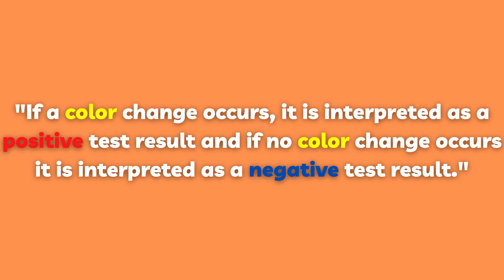4 STEPS OF INDIRECT ELISA (Enzyme Linked Immunosorbent Assay)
ELISA is an abbreviation of enzyme linked immunosorbent assay and utilize the bond between an antibody and its specific antigen for it to work. There are 4 main types of ELISA:
1. Direct ELISA
2. Indirect ELISA
3. Sandwich ELISA
4. Competitive ELISA

Today we will look closer at indirect ELISA which is carried out in the following manner:

1. First, components of a sample are bound to the floor of a micro well and then any unbound components are washed away.

2. Second, primary antibodies specific to the target antigen are added to the well and bind to the target antigen if it is present. Then the well is rinsed again to remove any unbound antibodies.

3. Third, secondary enzyme-conjugated antibodies are added which bind to the primary antibodies if these are present.

4. Finally, substrate for the enzyme which is linked to the secondary antibody is added and the enzyme converts this substrate into an observable signal.

This means that if the target antigen is present, the primary antibody can bind to it and then the enzyme-conjugated secondary antibody can bind to the primary antibody. This allows the enzyme-conjugated secondary antibody to then produce a signal once the substrate is added, producing a positive result. If the target antigens are not present however, this prevents the primary antibodies from binding to them which in turn makes it impossible for the enzyme-conjugated secondary antibody to bind to them. Then the enzyme can not react with the conjugate once it is added, causing a negative result. In other words, if a color change occurs, it is interpreted as a positive test result and if no color change occurs it is interpreted as a negative test result.